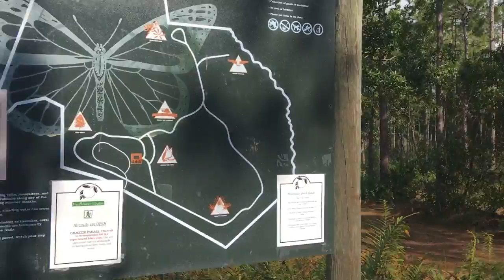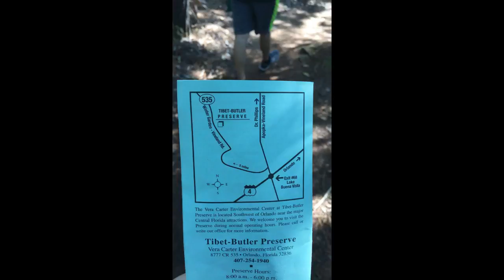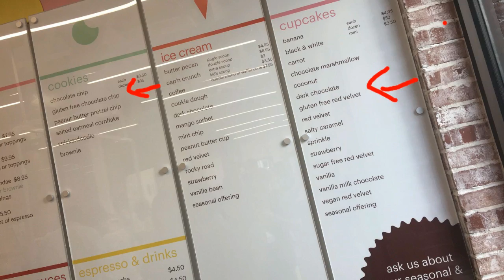Where OR What to Do On DateNight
Hey Guys!
 I know trying to find out what to do on date night can be hard and at times frustrating, So, I made a video to help you out. I have here a few options that you can do without spending too much money.